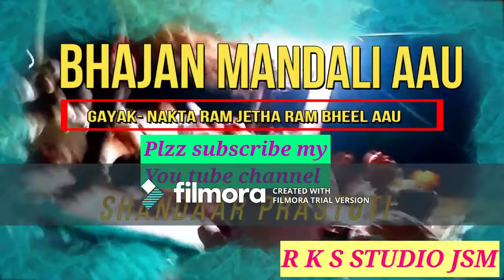हेली म्हारी निर्भय रहिजे रे | उड़ता पंखेरू विवाह | राजस्थानी | Superhit Rajasthani Bhajan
Heli Mari rajasthani superhit bhajan singer nakhta ram and jetha ram bheel aau